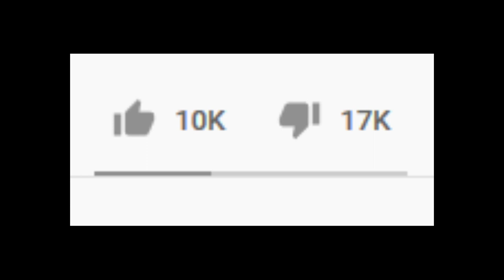Replaying Prince of Persia: The Sands of Time